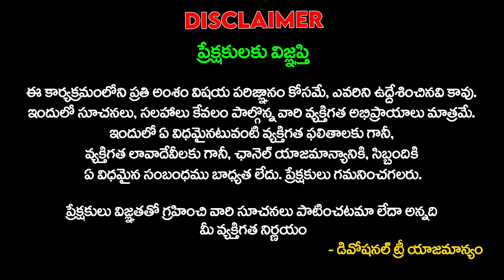పెళ్లైన తరువాత జంట విడిపోవడానికి అసలు కారణం వీళ్ళే..! | Dharma Sandehalu #469 | Nanaji Patnaik | DT